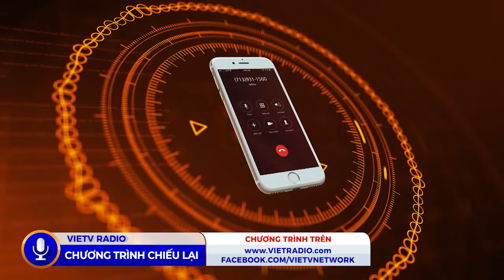Cafe Sáng - Quý vị có trả giá cao hơn để tránh mua hàng Made in China không? 8/31/2020